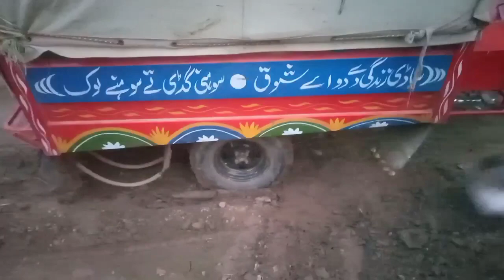whait pulao|meri pasand ke |asia ahmad vlogs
whait pulao